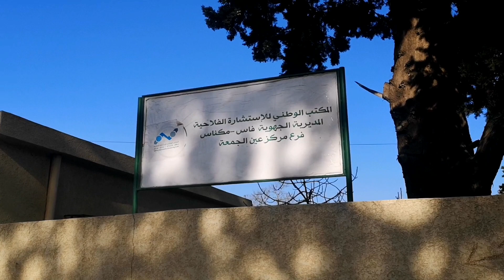عين الجمعة - - - Ain Jemaa Meknès